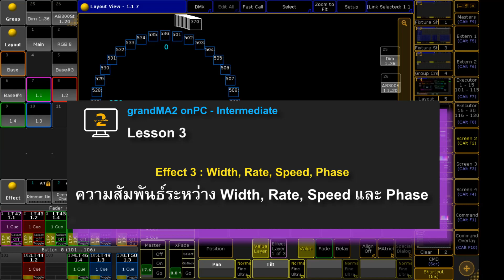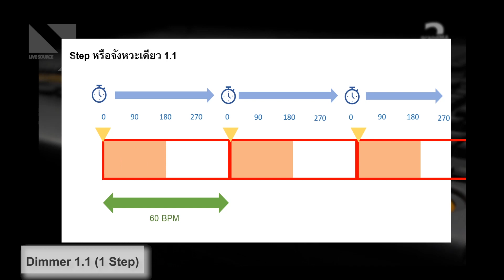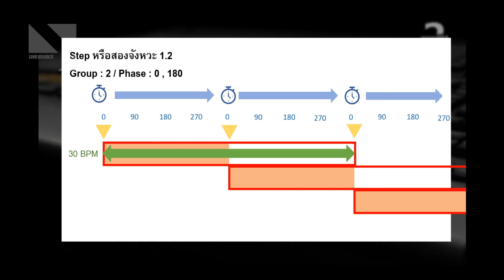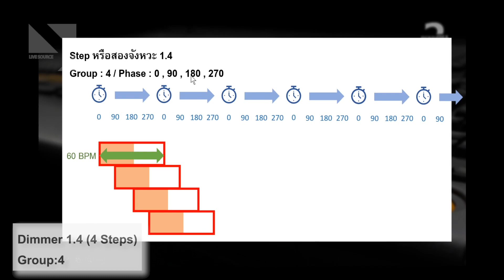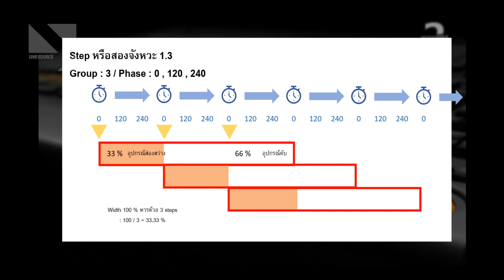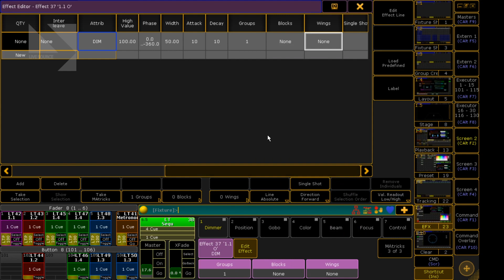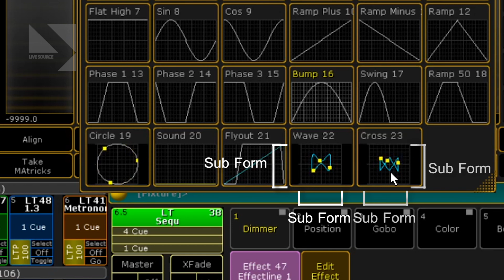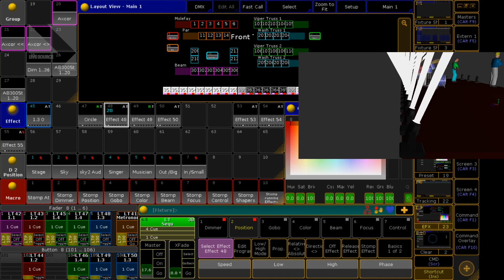LSO gMA2onPC 03Int 003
Intermediate 003 gMA2onPC
Width, Rate, Speed, Phase